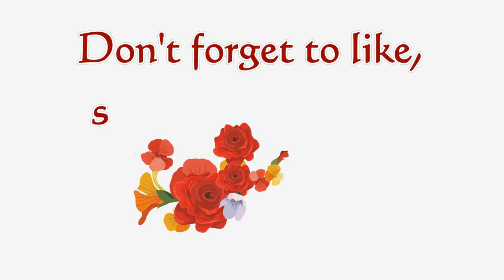Hand embroidery Satin leaf stitch | Leaf design embroidery tutorial.